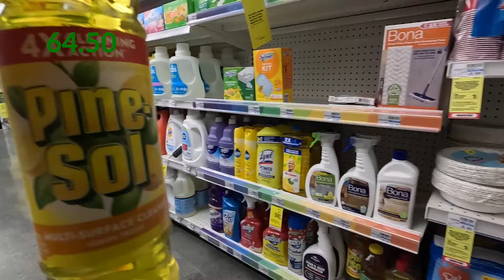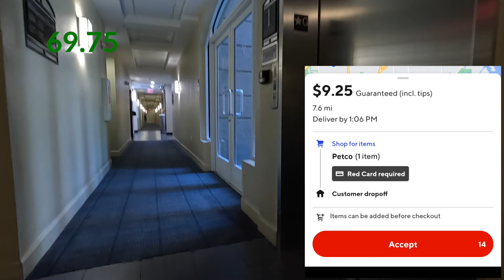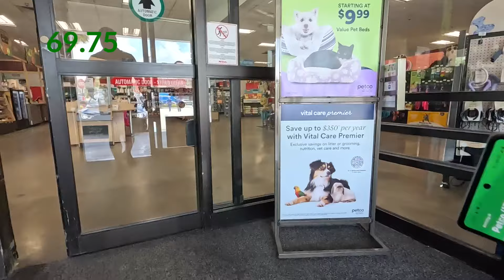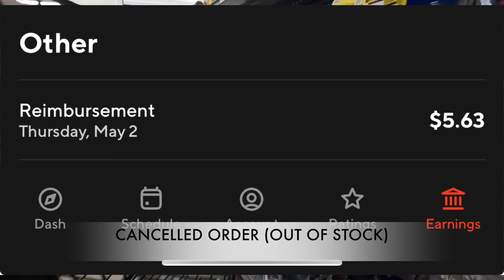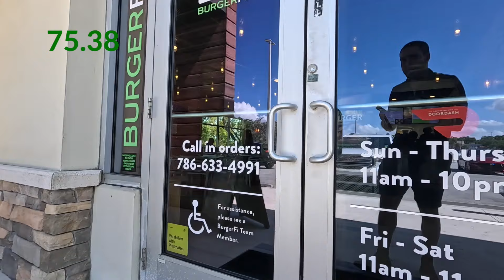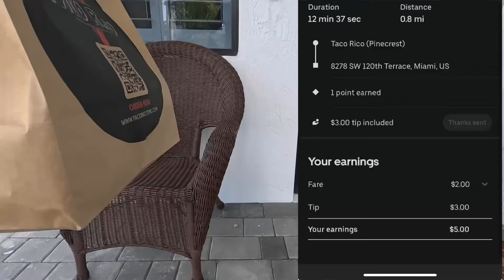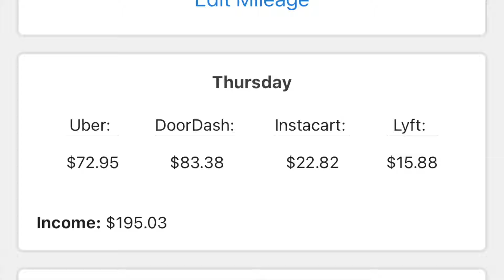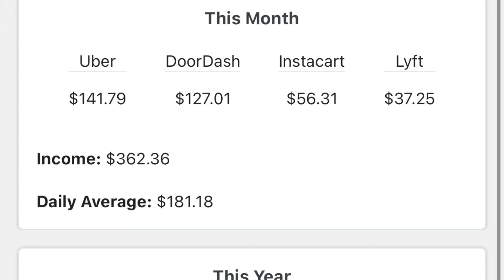I Switched To DoorDash Earn By Offer As A Platinum Status Dasher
Hello All,

Welcome to another Uber, Uber Eats, Lyft and DoorDash ride along vlog where I switched to DoorDash earn by offer and results were to be expected, kinda. I hope you enjoy!

0:00 Intro
2:36 Start Of Shift

Amazon Storefront: